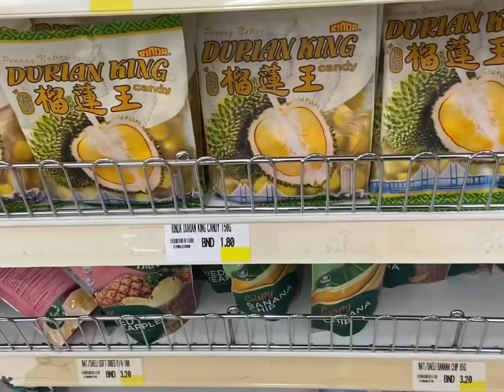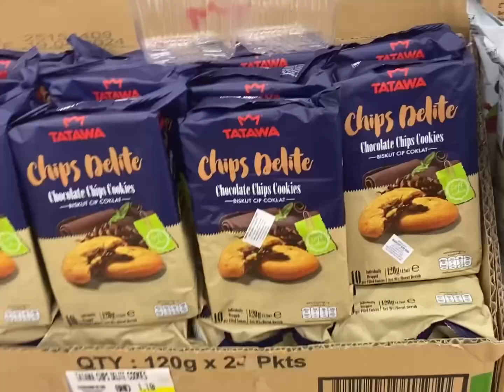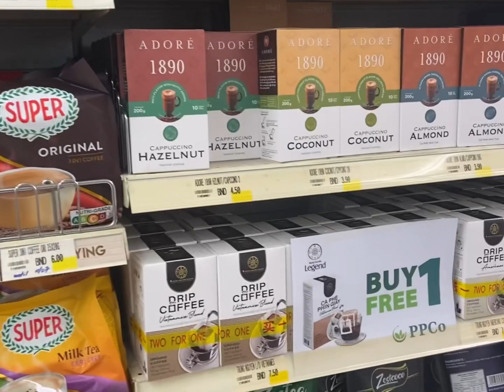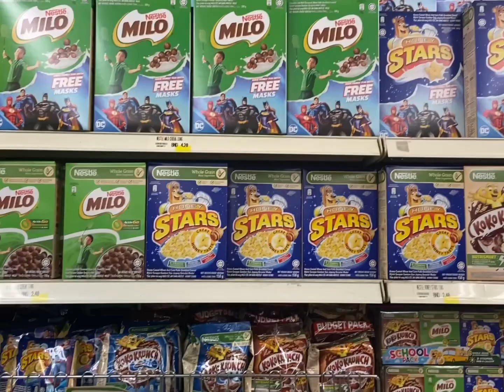Brunei 文莱旅游 🇧🇳 VLOG 20｜Gadong mall supermarket grocery shopping